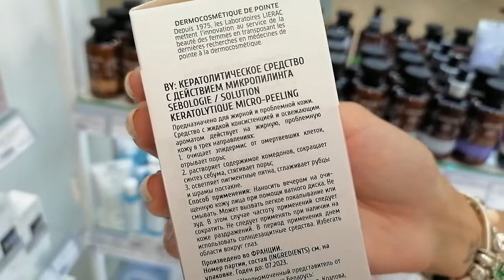Кератолитическое средство д/микропилинга SEBOLOGIE от Lierac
Видеообзор на кератолитическое средство д/микропилинга SEBOLOGIE от Lierac